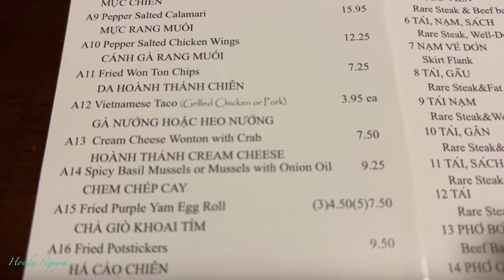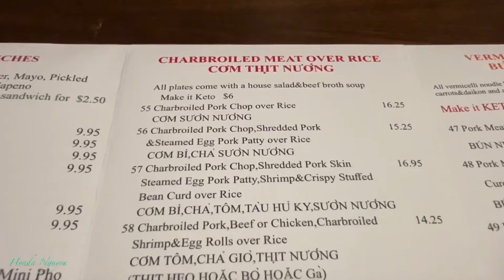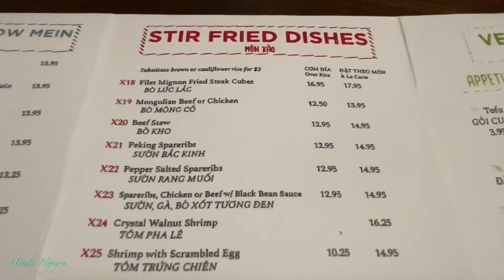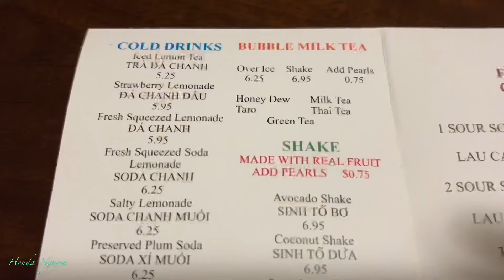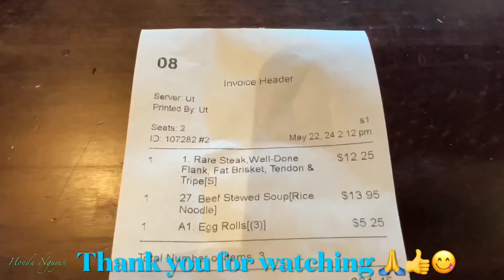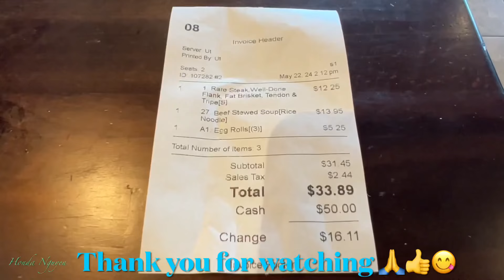Hôm Nay Mình đi ăn Thử Nhà Hàng Pho N' Roll Mới Khai Trường Có Ngon Không? Folsom Cali USA!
Address: 25004 Blue Ravine Rd Folsom, CA 95630 (Honda Nguyen Ratings: 8/10)

Stuff For Sale:
Sandisk Ixpand Flash Luxe
Iphone 15 Pro Max Case